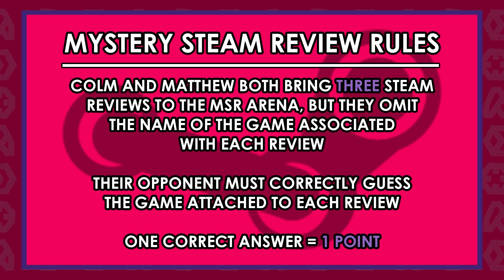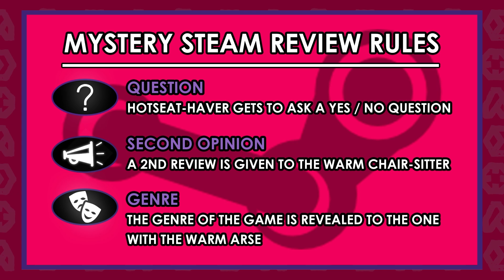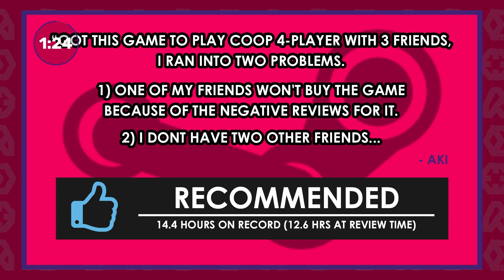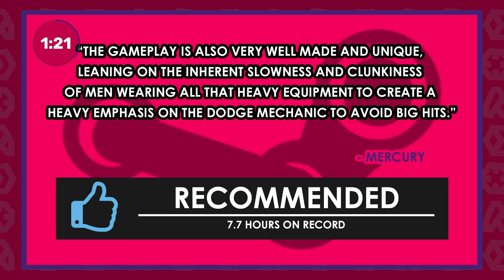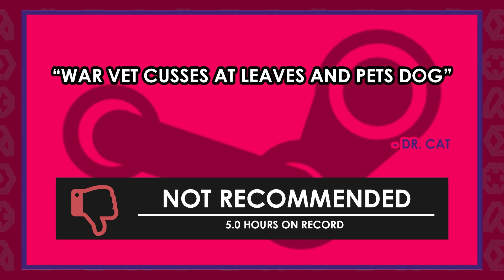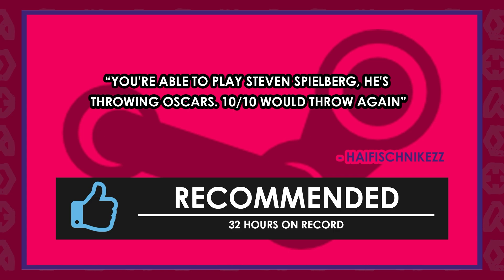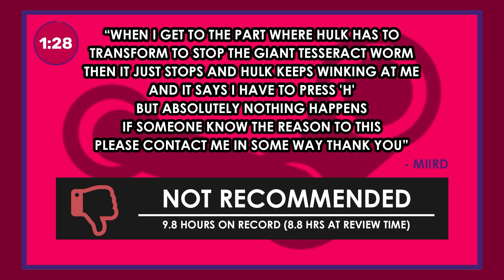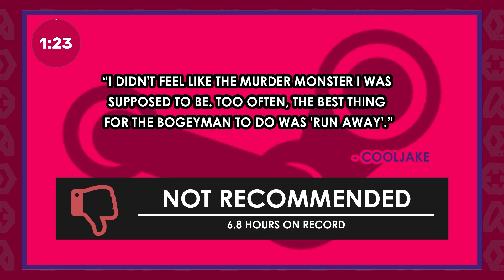Movies, Games and Quiz Questions | Mystery Steam Reviews (Games Based On Movies)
For this week's Mystery Steam Reviews, The PC Gaming Weekspot boys discuss dog-petting war vets, a winking Incredible Hulk, and Steven Spielberg throwing Oscars. This MSR is all about video games that are based on movies. Let us know how many you get right in the comments.

Mystery Steam Reviews is a video game quiz we do every Monday on our weekly video podcast, The PC Gaming Weekspot. It was originally only meant to last for around 5-10 minutes on each show, but it's grown into a monster. A PC game quiz monster that we think you'll enjoy, so we've decided to start clipping it out of each show for your viewing pleasure.

The rules are simple -- it's a video games quiz where we have to guess games from their Steam reviews -- but let's make them sound convoluted, anyway:

Colm and Matthew both bring three Steam reviews to the MSR arena (yes, arena), but they omit the name of the game each review is for. Their opponent must correctly guess the name of that game, including any numbers or subtitles. However, there is some leeway for things such as "Complete Edition" or "Definitive Edition." One correct answer = one point.

While both combatants have 90 seconds on each Mystery Steam Review, they also have help in the form of three lifelines. These can be used at any stage during battle, and pause the 90-second timer. Each lifeline can only be used once.

Question allows whoever is in the hot seat to ask a simple yes or no question, as long as the question isn’t, “is the name of the game [insert name of the game here]?". When Second Opinion is used, the man in the warm chair will get to hear a second Steam review of the same game. And when Genre is activated, the genre of the game is revealed to the man with the fiery arse.